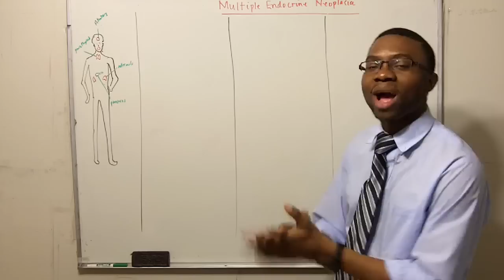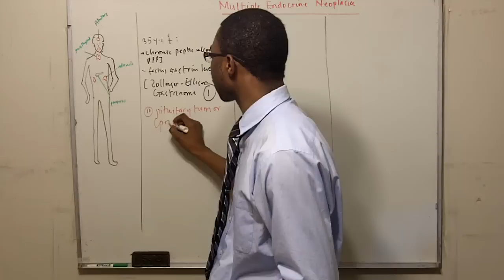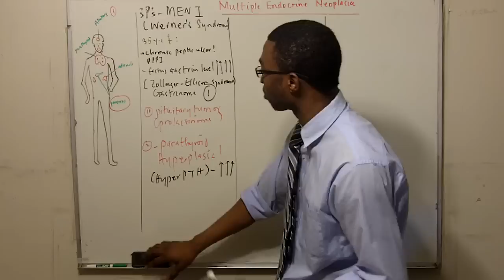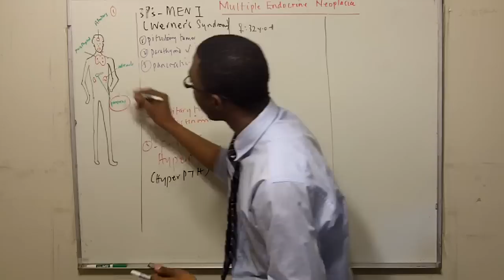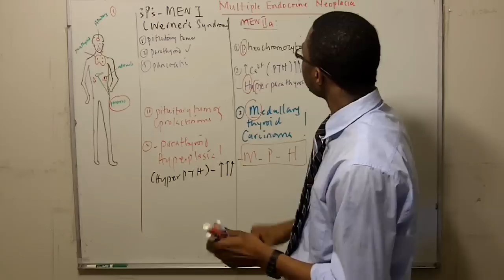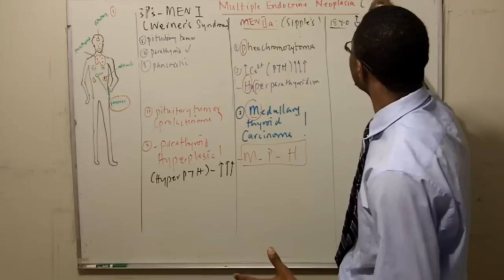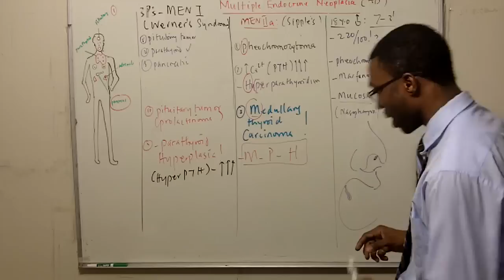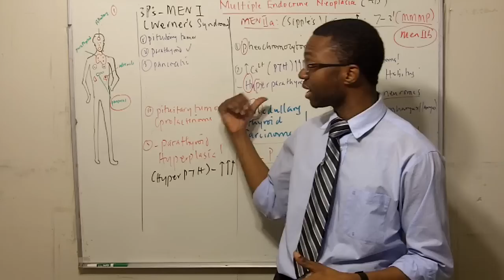Multiple Endocrine Neoplasia syndrome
Men syndrome is a collection of endocrinopathies.